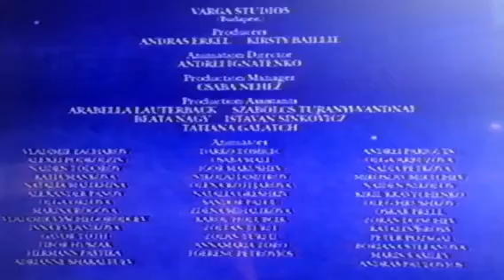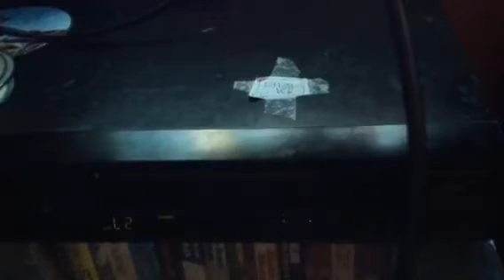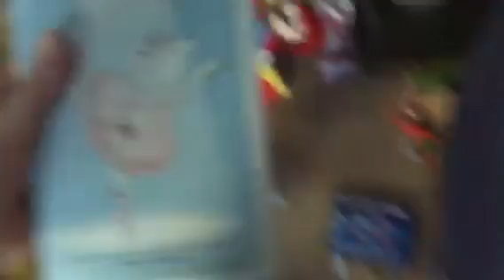Closing to Angelina Ballerina: The Rose Fairy Princess EXTREMELY RARE 2001 VHS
Requested by: Isaiah Smith
List:
1. Last few seconds of "Midnight Muddle"
2. Angelina Ballerina End Credits
3. Hit Entertainment PLC Logo (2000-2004)
4. Distributed by Lyrick Studios Logo (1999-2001)
5. Blank film
That's it.